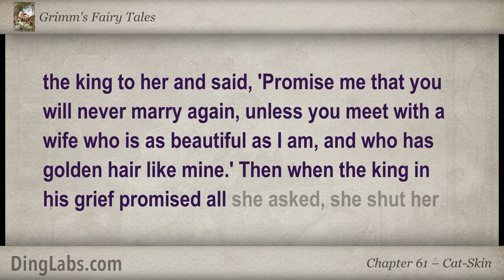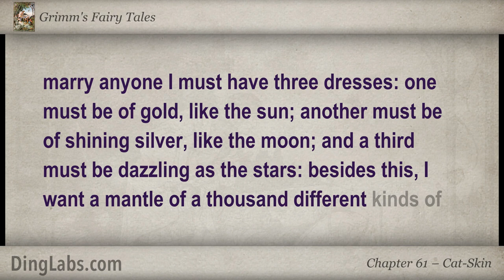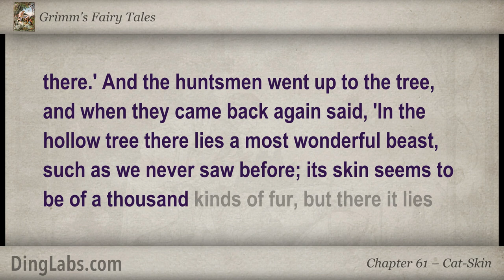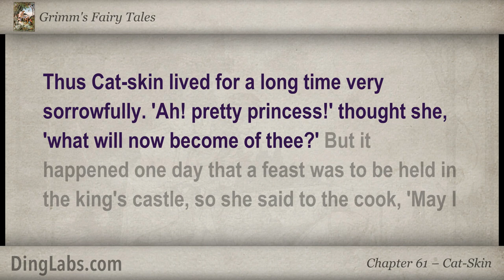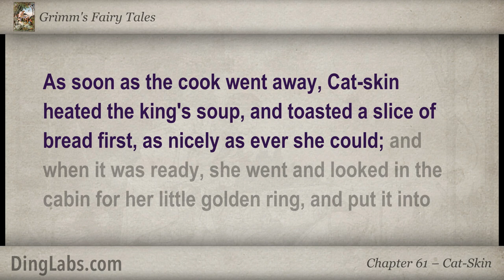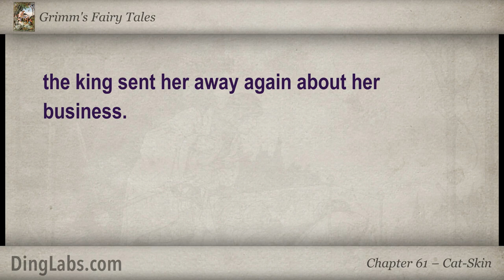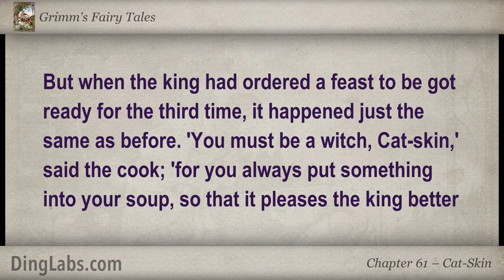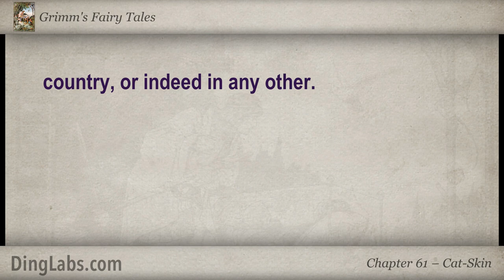Cat-Skin - Grimm's Fairy Tales by the Brothers Grimm - 61